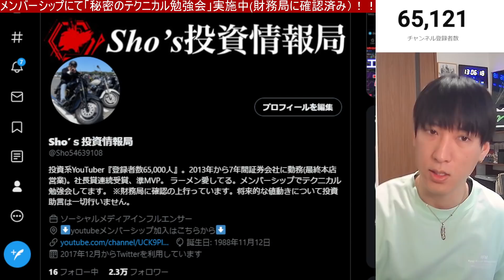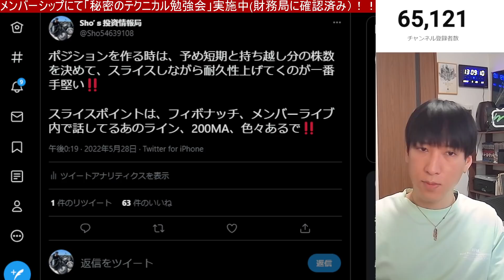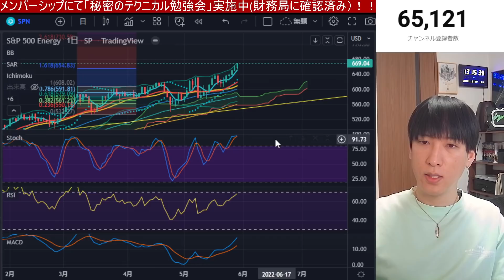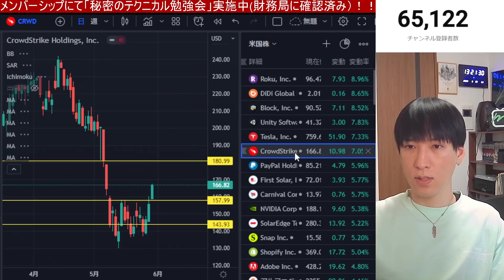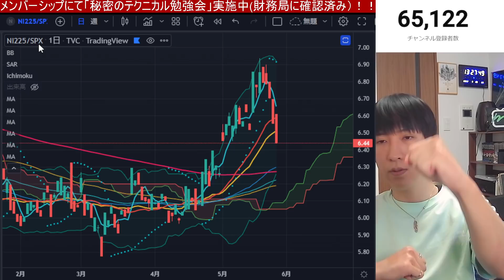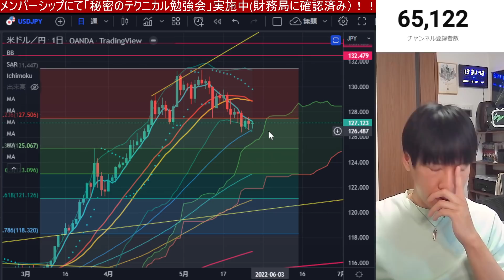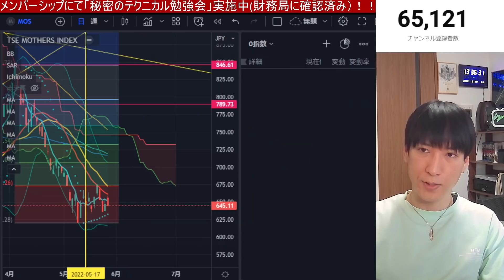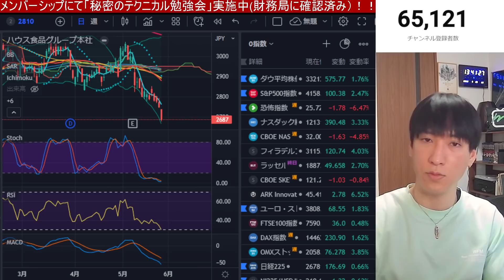【5/28】日経先物が急騰。米国株急反発。ナスダックやっと上昇か？ナスダック上昇。レバナス上がれ。円高加速。